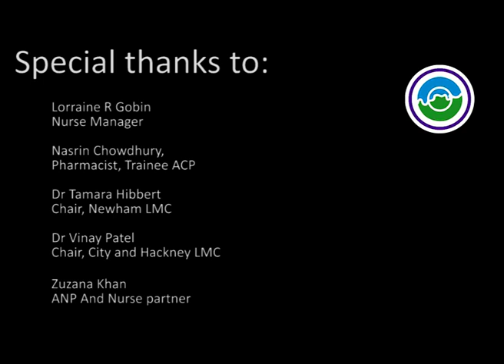A Londonwide LMCs’ message to the public this winter